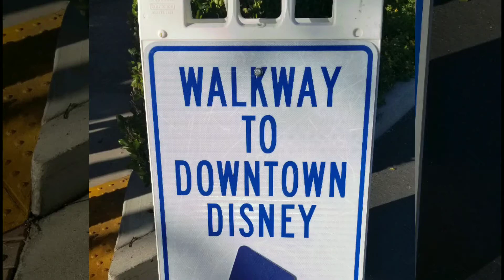Day Seven-Friday/Downtown Disney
My sister and I wanted to get a bit of Disney Magic in our life. So, Downtown Disney can always boost your mood. Next time. we'll go in the park.